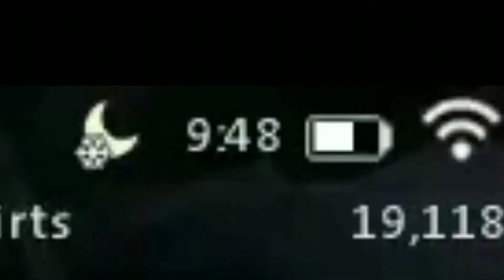World Boss Prank in Dragon Raja. Funny Moment.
World Boss prank with the gamers at Parasidio Outskirt.

Be whoever, play however

Created with Unreal Engine 4, Dragon Raja is a next-generation open world mobile game that offers an extraordinary, immersive world through the use of cutting-edge technology and stunning graphics. In Dragon Raja, players are able to create unique characters to play, explore, and fight alongside friends from all over the world.

STUNNING GRAPHICS
Dragon Raja was developed using the top Unreal Engine 4. It boasts a unique gigantic in-game world and filled with vivid details. Day or night, sunshine or rain, players can explore the world of Dragon Raja freely! Dragon Raja also uses a simulated physical collision system and optical motion capture technology to deliver “smart” environment that maximizes players’ gaming experiences. Its fantastic graphics will give players the feel of playing a PC game!

Player-to-player interactive gameplay is at the heart of the Dragon Raja experience. There are challenges that require teamplay as well as multiplayer quests that can only be completed with teamwork. In order to facilitate with in-game communications, Dragon Raja features smooth real-time voice chat system, in-game social sharing platform as well as standard text chat. Besides fighting in teams, players will also be able to hold parties with their friends in this infinite fantasy world!

Many landmark locations around the world have been recreated in Dragon Raja for players to explore. From Tokyo to Siberia, every scenic location has been seamlessly integrated into the game’s open storyline. NPCs will also give separate quests or engage in different dialogue based off of player choices, giving them the power to change the very world. Besides, with the special built-in photo system, players could even take a selfie with their favorite characters of the story anytime and anywhere they want!

Dragon Raja features a comprehensive character customization system. Players are able to create unique characters and dress them however they want—with endless outfit choices. Casual, retro, street, and futuristic are just a few of the styles players can choose from when styling their characters with additional styles to come! Furthermore, it’s even possible for players to define their characters’ personality through different responses to unforeseen events.

FIERCE REAL-TIME COMBAT
Dragon Raja’s realistic combat and gameplay deliver an electrifying PvP system. Players can test their skills in duels, battlegrounds that hold hundreds of players, or fight for honor and glory through guild matches. Besides that, the game’s PvE system is equally exciting featuring a multitude of unique bosses and riddle solving making each PvE instance run a fresh experience.

For the casual gamer, Dragon Raja offers dozens of gameplay modes as well as a unique career system. Whether they would like to be Michelin-starred chef, entertainment superstar, or racing champion, every player in Dragon Raja is in control of their own destiny.

In order to support high game quality and massive game contents, the file size of Dragon Raja is relatively large. Please note that contents of 1.5 GB need to be downloaded after the first installation. And another 1.5 GB of art assets need to be downloaded after entering the game.

Device Compatibility:

System version: Android 5.0 or above
RAM: 2GB or more
Free space in the system: at least 6 GB
CPU: Qualcomm Snapdragon 660 or higher